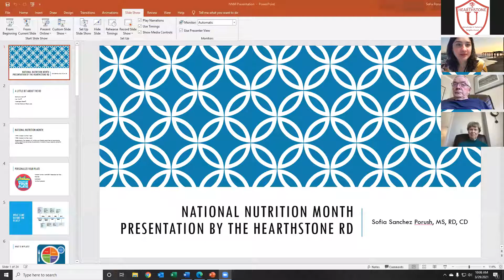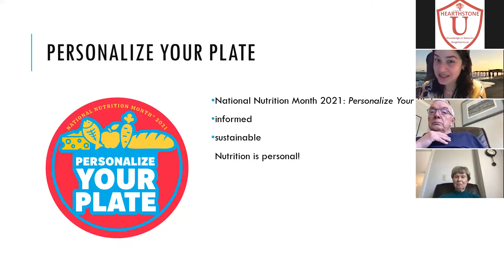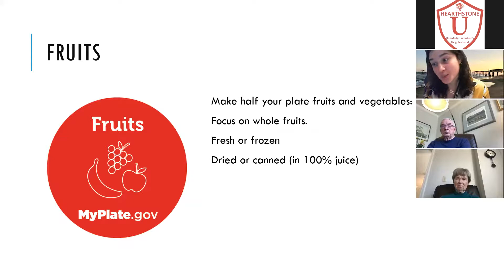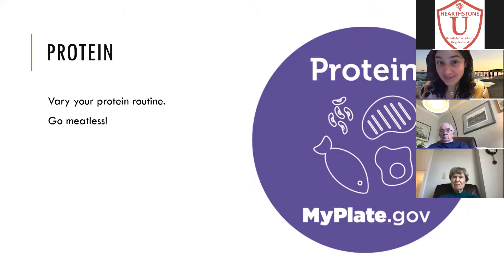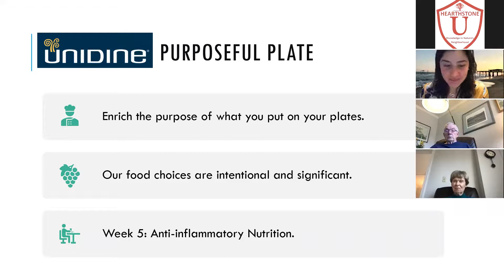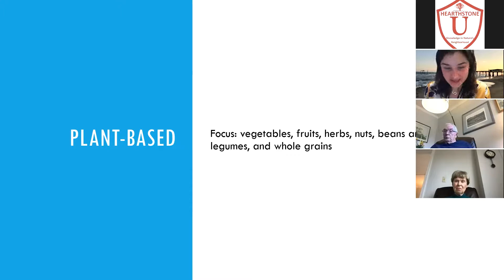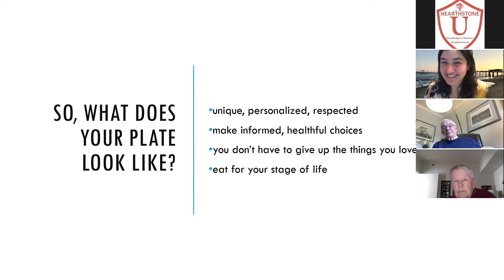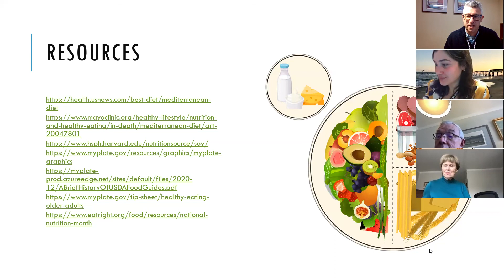3.29.21 Diet FAQ with Sofia: Eat Right with My Plate